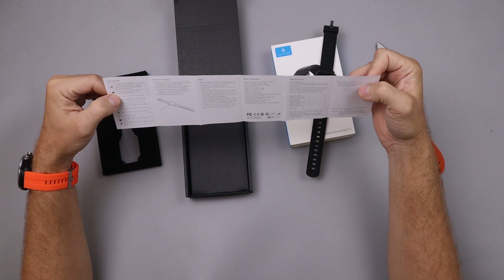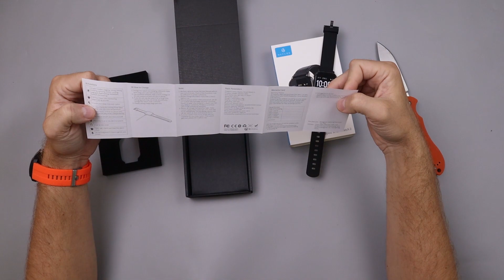ЭТИ ТОВАРЫ С АЛИЭКСПРЕСС ДОСТУПНЫ ВСЕМ! РАСПАКОВКА ПОСЫЛОК ИЗ КИТАЯ!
Сегодня покажу вам ТОВАРЫ С АЛИЭКСПРЕСС ДОСТУПНЫ ВСЕМ! РАСПАКОВКА ПОСЫЛОК ИЗ КИТАЯ!